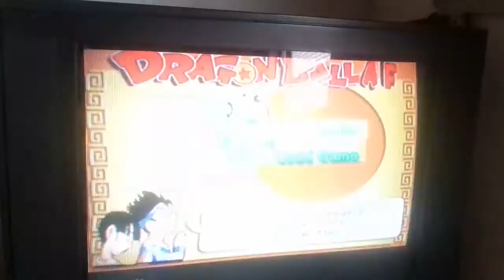Como fazer JAK dama